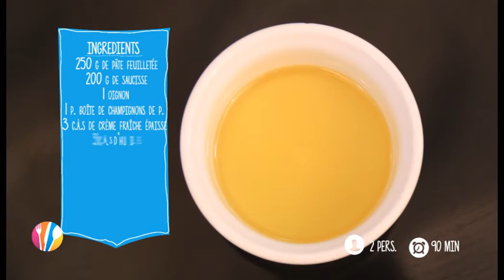CORDON BLEU SAISON 3 SUITE N°9 CROUSTILLANTES BOUCHÉES À LA SAUCISSE Emission du Mercredi 29 Mars 20